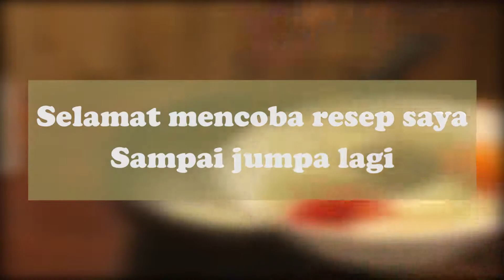[So bulgogi소불고기]Makanan korea / cara membuat sapi bulgogi khas korea yang mudah dan simpel [KeGuRi]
"dalam kesempatan ini saya akan menjelaskan bagaimana cara membuat sobulgogi(sapi bulgogi) khas korea dengan cara yang mudah, simpel dan cepat.
Bahan :
- 250 gr daging sapi
- Wortel sesuai selera
- 1/2 bh bw bombai
- 1 bh cabe besar
- 1/2 tangkai bw prey
- 1 ruas jari jahe
- 1 genggam bihun
- secukupnya kol

Saus :
- 5 sdm kecap asin
- 2 1/2 sdm gula pasir
- 1 sdt miwon
- 1sdm bw putih blender
- 1/2 sdt merica